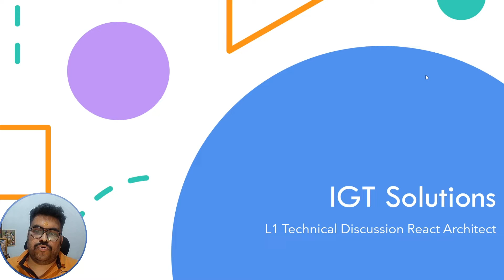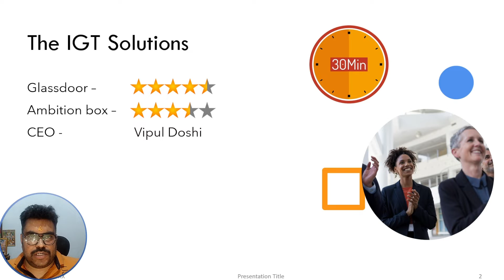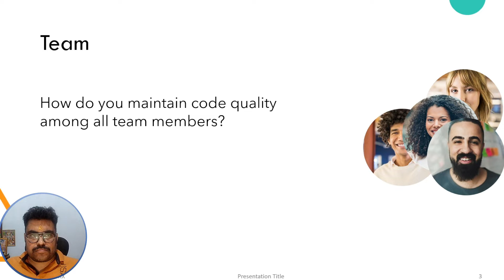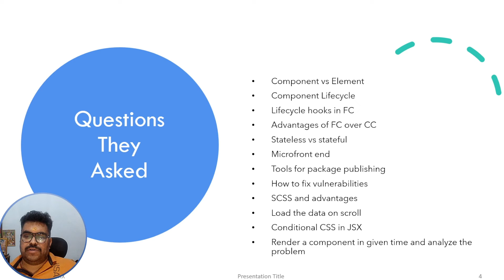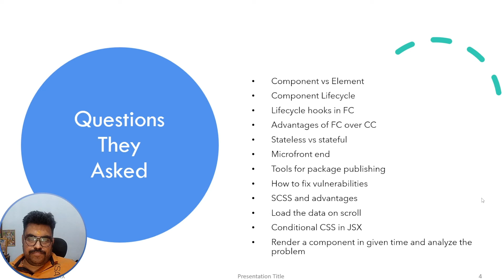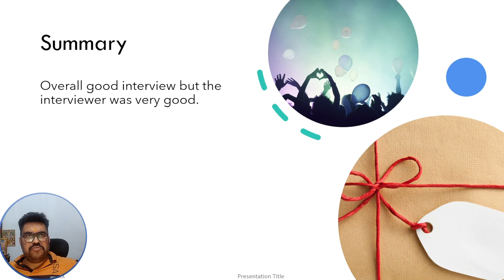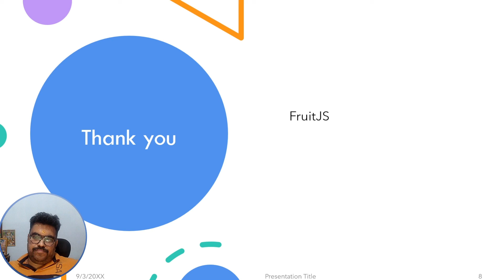IGT Solutions React Architect Interview - Hindi - 8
Interview React Architect, ReactJS

IGT Solutions is a next-gen customer experience company delivering digital transformation services to global brands using digital technologies.

Component vs Element.
Component Lifecycle.
Lifecycle hooks in FC.
Advantages of FC over CC.
Stateless vs stateful.
Microfront end.
Tools for package publishing.
How to fix vulnerabilities.
SCSS and advantages.
Load the data on scroll.
Conditional CSS in JSX.
Render a component in given time and analyze the problem.